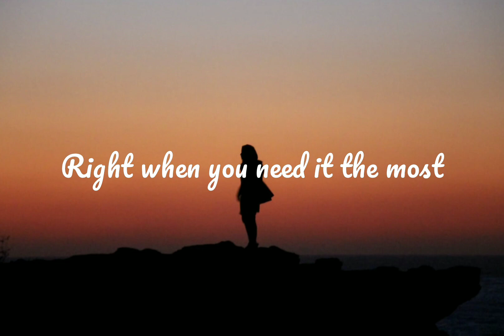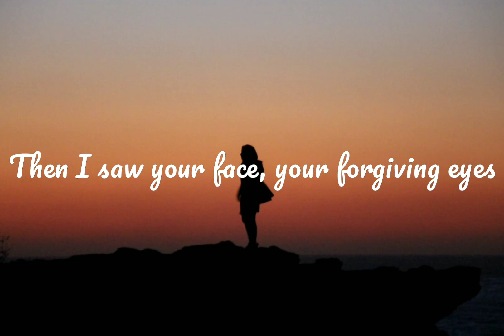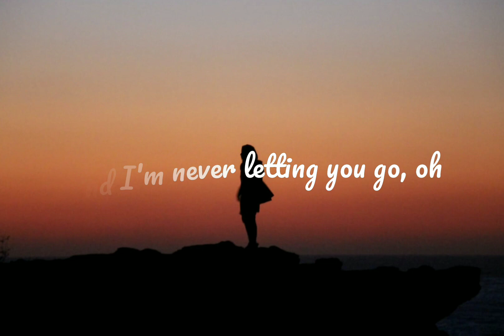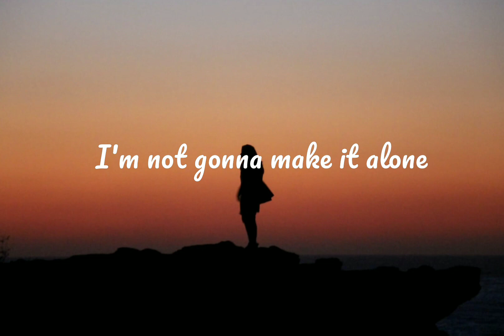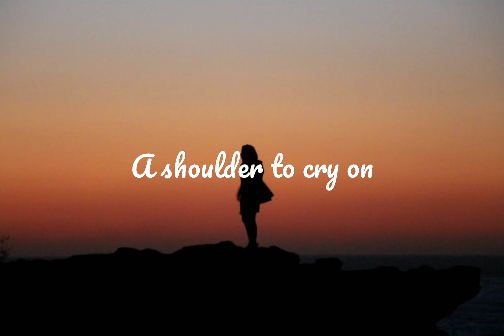Alone, Pt. II - Alan Walker & Ava Max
Alone, Pt. II

Song by : Alan Walker and Ava Max

La-la-la-la-la la
La-la-la-la-la 'lone
I'm not gonna make it alone
La-la-la-la-la la
La-la-la-la-la 'lone

La-la-la-la-la la
La-la-la-la-la 'lone
La-la-la-la-la la
La-la-la-la-la 'lone

La-la-la-la-la la
La-la-la-la-la 'lone
La-la-la-la-la la
La-la-la-la-la 'lone

La-la-la-la-la-la 'lone
La-la-la-la-la la
La-la-la-la-la 'lone

La-la-la-la-la la
La-la-la-la-la-la 'lone
La-la-la-la-la la
La-la-la-la-la-la 'lone

La-la-la-la-la la
La-la-la-la-la-la 'lone
La-la-la-la-la la
La-la-la-la-la-la 'lone